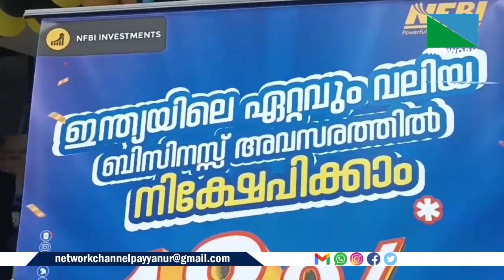എക്കോ ഇലക്ട്രിക് ബൈക്ക് & സൈക്കിള്‍ ഷോറൂം തൃക്കരിപ്പൂര്‍ മുനവ്വിറുല്‍ നഗറില്‍ പ്രവര്‍ത്തനമാരംഭിച്ചു.